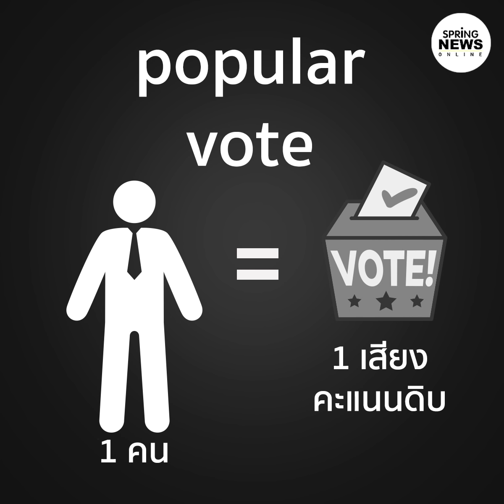เลือกตั้งสหรัฐ 2020 คนเลือกมากกว่า... แต่อาจไม่ได้เป็นประธานาธิบดี ? | Springnews 7 พ.ย. 63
ศึกเลือกตั้งสหรัฐ 2020 ระหว่าง ทรัมป์ - ไบเดน ยังคงดุเดือด แต่ทำไมฝ่ายที่คนเลือกมากกว่า... อาจไม่ได้เป็นประธานาธิบดี ? ไปทำความรู้จักระบบเลือกตั้งประธานาธิบดีสหรัฐอเมริกาแบบเข้าใจง่ายได้ที่นี่